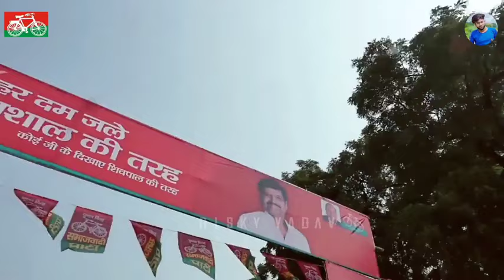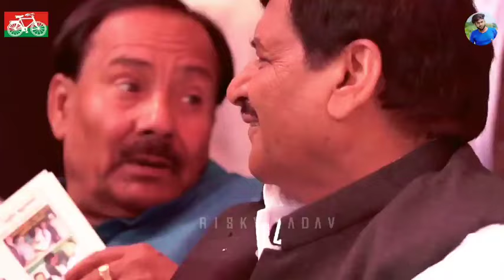Chacha ji Shivpal yadav ka new song । Jaswant Nagar |Kalu Yadav Akhilesh Yadav Song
Vidhansabha jaswant nagar se jeet ke aaye hai har vaar neta ji shivpal yadav jeet ke aaye hai har vaar.
Chacha ji shivpal yadav bane vidhayak fir is vaar dabang chhavi neta mulayam singh yadav ke
Priye khas lakshan jaise aagyakari sadaiv rahe hai sukh dukh me sath.
Hanuman sa sevak banakar sadev lagaya beda paar.
Neta ji shivpal yadav jeet ke aaye hai har vaar.